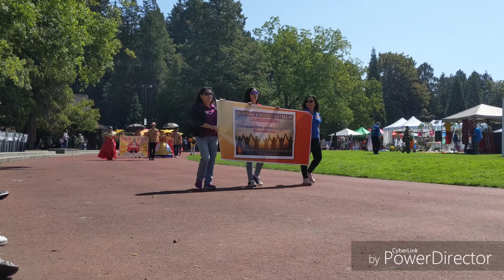Pinoy Fiesta Vancouver 2019 Parade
Last August 25, 2019, Jomar, mom, and I went to South Memorial Park (41st and Ross Street) in Vancouver to join hundreds of Filipino to celebrate our food and culture. We arrived just in time to witness the parade which highlights the different fiesta from various reason alongside political parties in Canada (e.g. Liberal, Conservative, and Green Party).

I miss the Philippines but have found a second home in Canada.